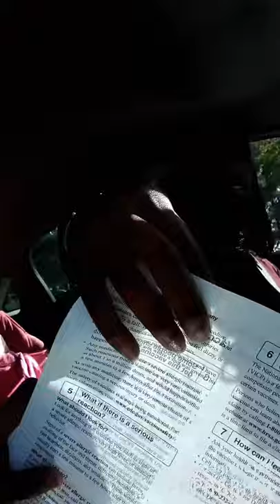Doctors Visit For Zaria & Ajah 😨😱